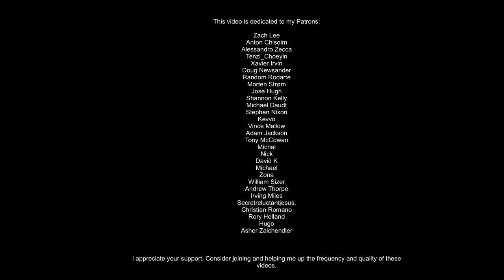HOW TO OLLIE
I’ve already done a video on how to ollie higher. In this one, I outline the way I’ve taught my 200 + students to ollie, over the past 13 years. Follow along, and start your journey.

Let me know which tricks you’d like to learn in the comments.

This video is dedicated to my Patrons:

Zach Lee
Anton Chisolm
Alessandro Zecca
Tenzi_Choeyin
Xavier Irvin
Doug Newsander
Random Rodarte
Morten Strøm
Jose Hugh
Shannon Kelly
Michael Daudt
Stephen Nixon
Kevvo
Vince Mallow
Adam Jackson
Tony McCowan
Michal
Nick
David K
Michael
Zona
William Sizer
Andrew Thorpe
Irving Miles
Secretreluctantjesus.
Christian Romano
Rory Holland
Hugo
Asher Zalchendler

I appreciate your support. Consider joining and helping me up the frequency and quality of these videos. You can check it out here:

Another way to contribute is by purchasing from my brand, Collage Skateboards. We have a variety of decks and t-shirts available. Each purchase helps us grow, and funds our upcoming video project.